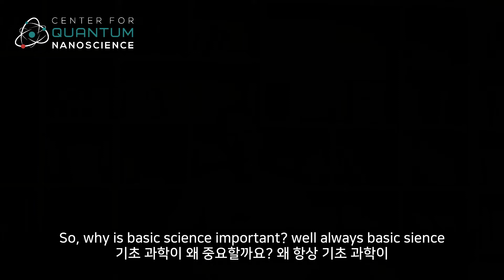Why is basic science important? The importance of basic science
We cannot ignore the basic/fundamental elements in any case.
What about in the science field? Let's hear it :)

Welcome to QNS! we always welcome your stays and ideas!

The Center for Quantum Nanoscience (QNS) is a research center of the Institute for Basic Science (IBS) located at Ewha Womans University in Seoul, South Korea.